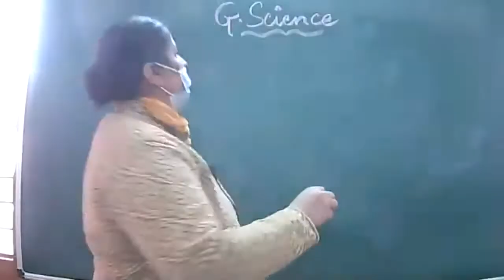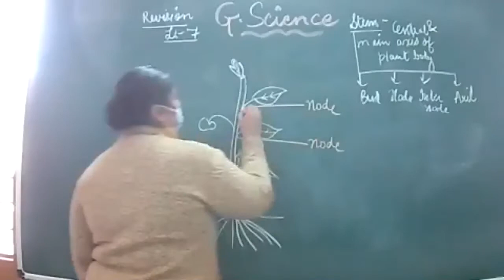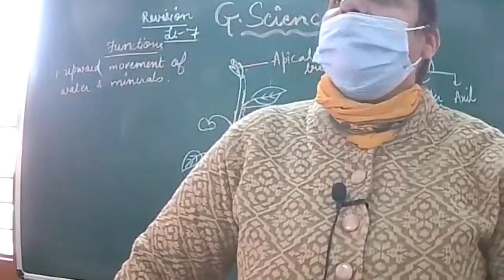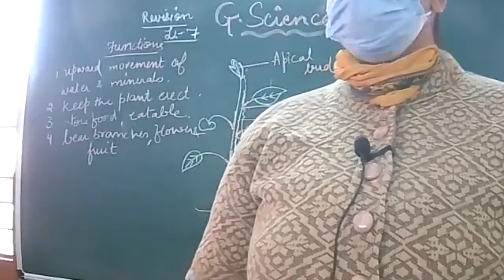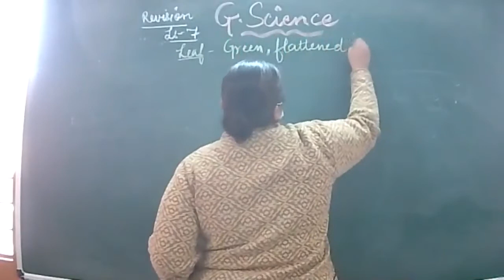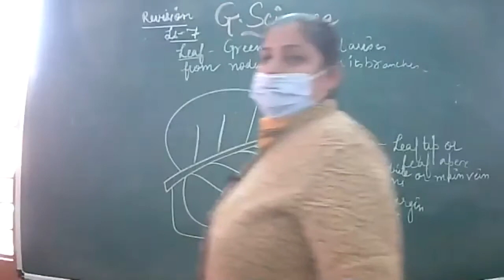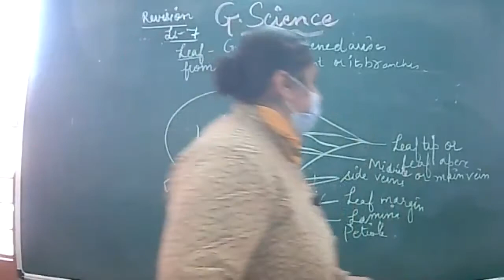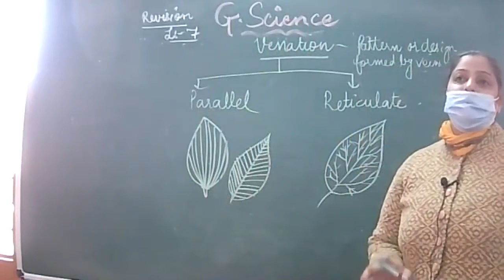18 2 2021,G Sci ,Class6